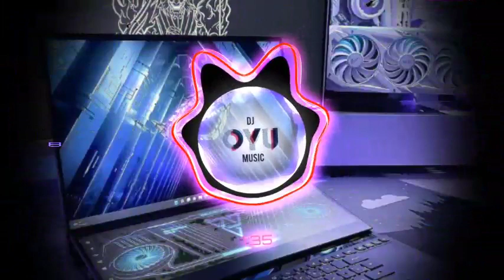D1BLV DISCOVER FOCUS X BEAMING DREAM INSIDE17